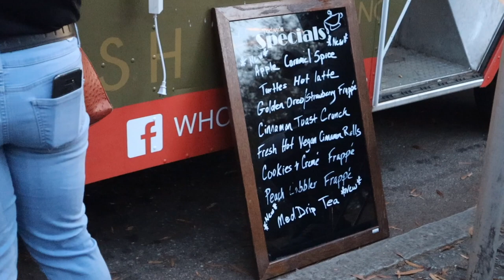Come With Us!: Food Truck hopping-Christmas Tree Lighting Vlog!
Hey Fam! I'm Shaylyn and here on my channel I share coffee, motherhood and lifestyle videos! So come join us, we have lots of fun here on my slice of the internet.

Amazon Storefront: